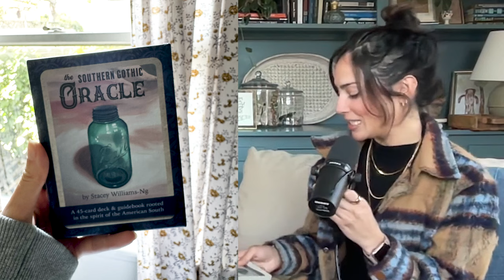x224. Bloody Mary in the Bathroom, Beloved Pets, Paranormal Pets and the Soundtrack of Bird Calls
We’re transitioning out of Feral February and into March… murder? The group of crows type of murder. Corinne and Sabrina have selected their own themes… pets and paranormal games. There are beautiful tales of communicating with loved ones through an Ouija Board, Gari the puppy hiding with the help of a ghost, the lost puppy souls and Bloody Mary. And in case you live in the city and would like to hear the beauty of birds, we’ve created a personalized bird call soundtrack for you.

Listen to the audio version wherever you listen to podcasts - search for Encounters x224 - Two Girls One Ghost Podcast.

Edited and produced by Jaimi Ryan, original music by Arms Akimbo!